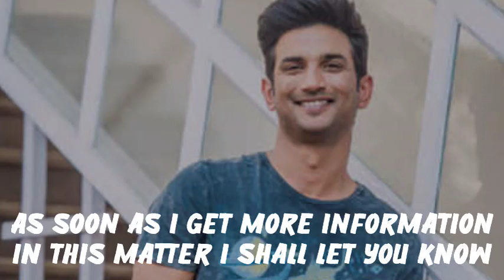Sushant Singh Rajput Case Big Update | Big Decision By Court | SSR Latest News